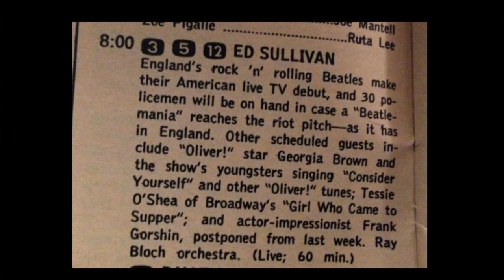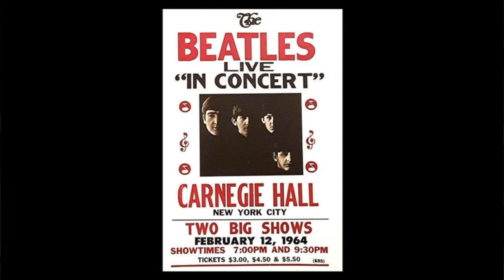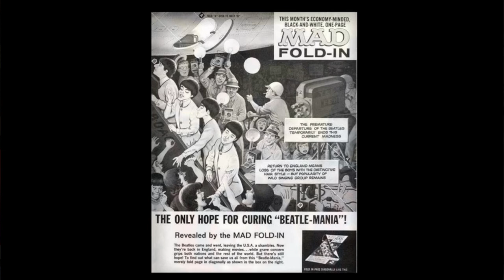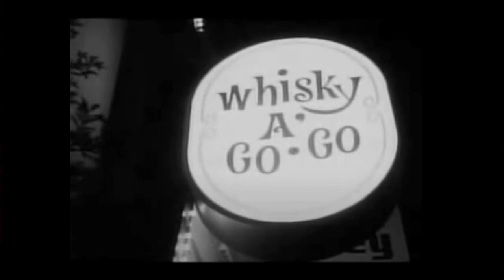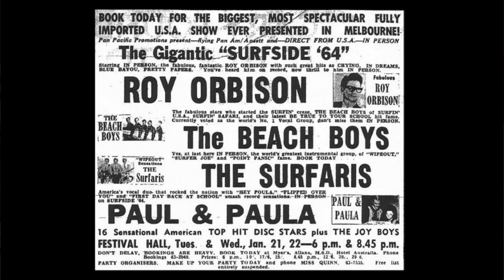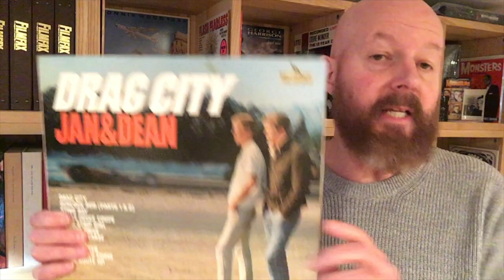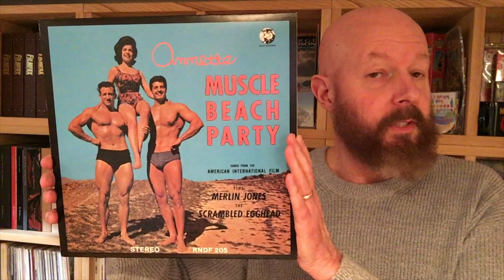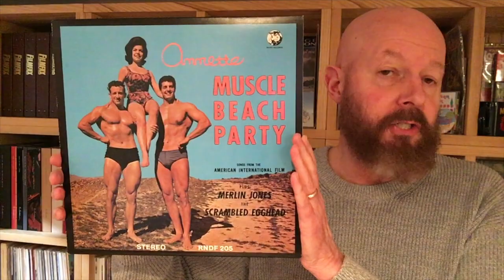166 US Pop Culture 1964 Part 2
What has two Elvises, two Bette Davises, three Peter Sellers, a party on Muscle Beach, a new president, a new discoteque, a giant jackrabbit, four English Beatles and Fun, Fun, Fun? The first quarter of 1964!